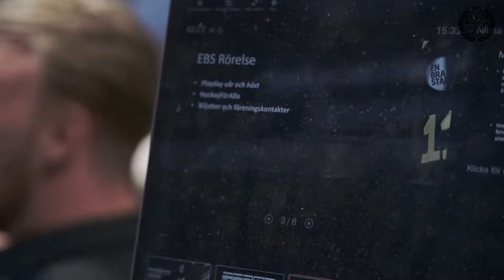Samarbete i regionen skapar fler möjligheter kring Hockey för alla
Hockey för alla är ett samarbete mellan Brynäs IF och En bra start, Gästriklands Ishockeyförbund samt ishockeyföreningar i Gävle och Sandviken. Tillsammans förser vi ishallar i kommunerna med utrustning för att alla ska få en möjlighet att testa på ishockey.